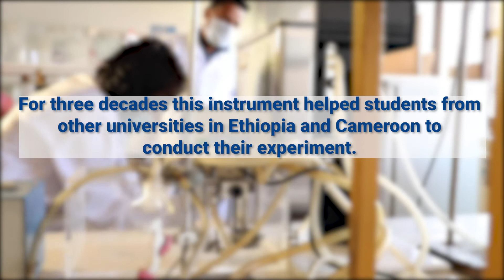Strengthening science in Ethiopia